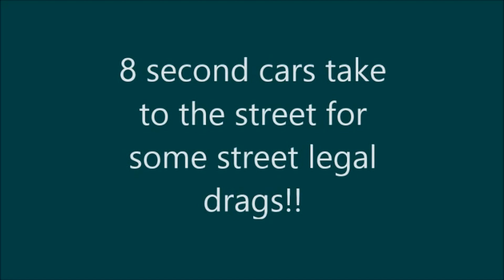Street Drag races 1200+hp cars - Duluth MN 2013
Duluth street legal drags, hosted by Kia of Duluth every fall. Some of the baddest cars around come to this event. Awesome to see 1200hp+ cars doing wheelstands on cement.